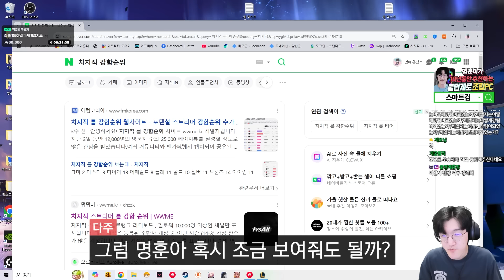미움받을 용기